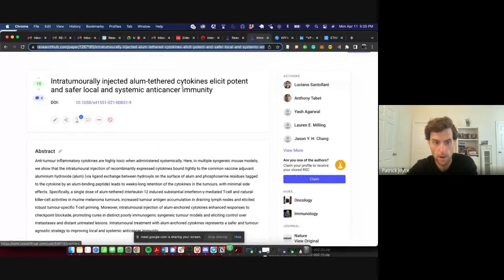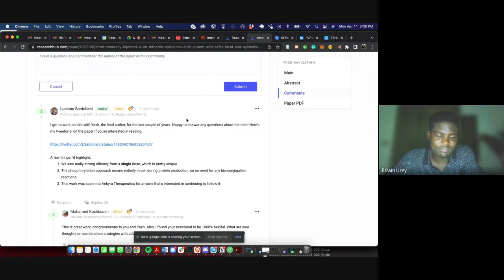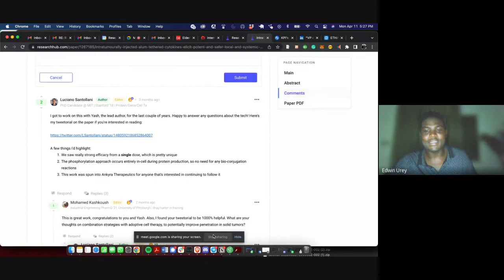ResearchHub Community Call - April 11, 2022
A recording of ResearchHub's community call discussion from April 11, 2022

This week we discussed:
1) Discussion on the importance of editorialized titles
2) Discussing our first upcoming AMA with Bianca Trovo and how editors can help make it successful
3) Ways to increase author visibility (e.g., badges for authors of submitted articles)
4) Discussing the ideal RSC transfer flow (integrations with wallets, etc.)